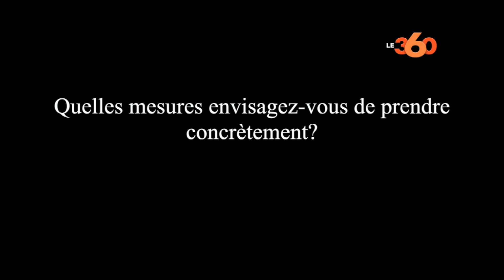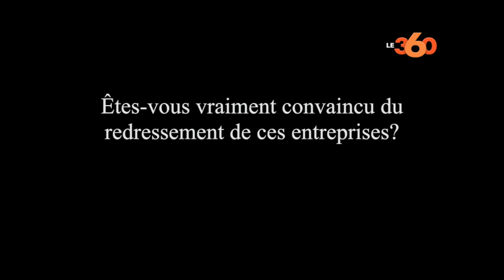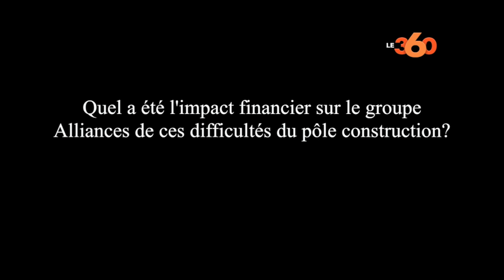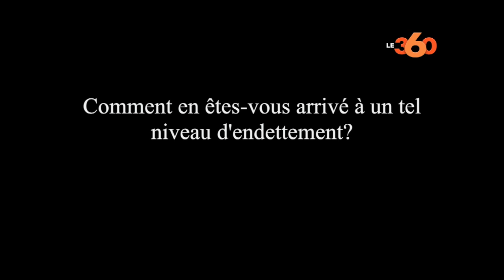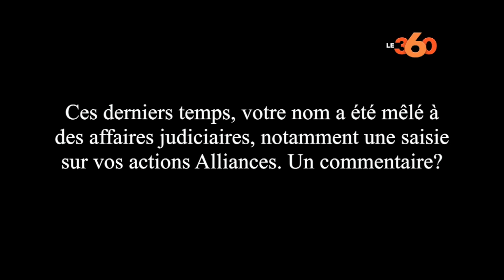Le360.ma •Lazraq parle des difficultés d'Alliances